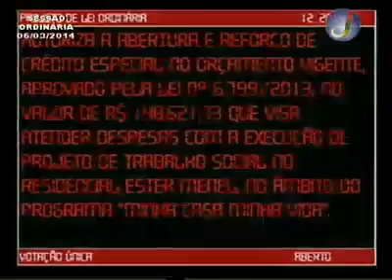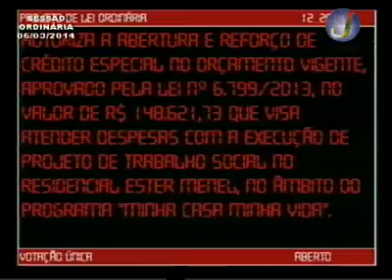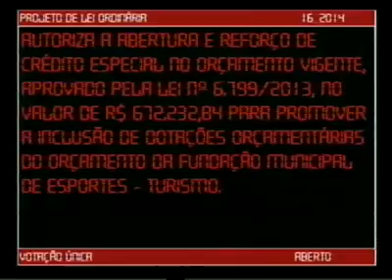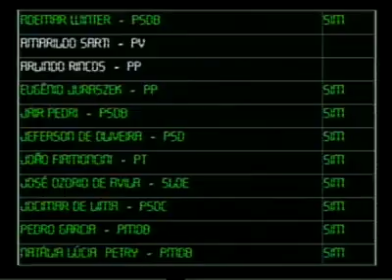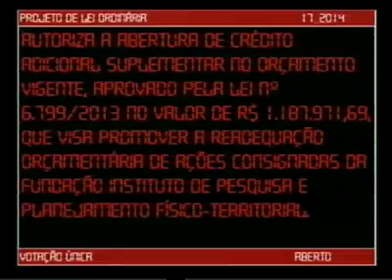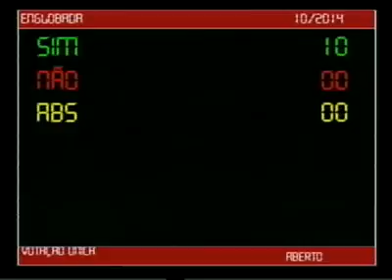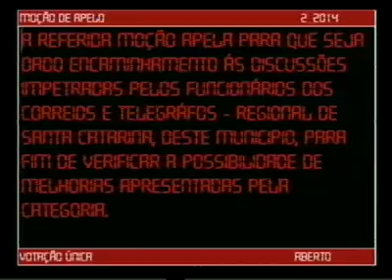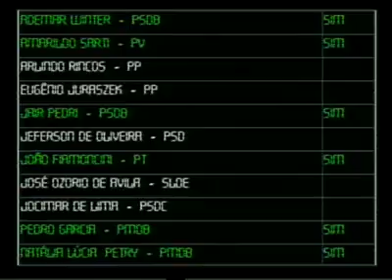Sessão Ordinária 06.03.2014